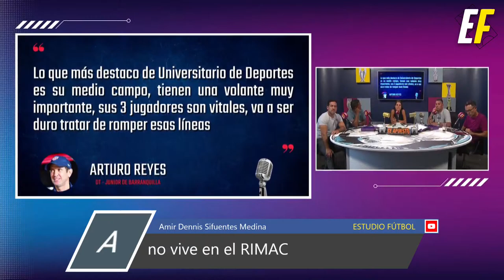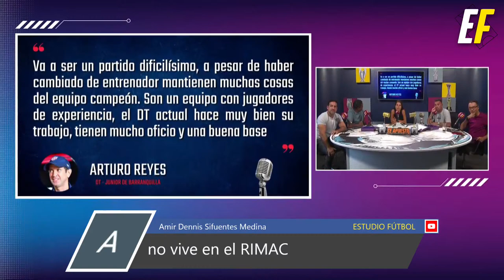Copa Libertadores: ¿Universitario y Alianza Lima PODRÁN SUMAR de visita?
El equipo crema viajó esta mañana para visitar a Junior de Barranquilla. Asimismo, el cuadro blanquiazul partió rumbo a Paraguay para enfrentar a Cerro Porteño. Ambos clubes peruanos buscarán sumar de visita por la Copa Libertadores.

¡Juega con la Liga 1 Te Apuesto y vive cada fecha al máximo ➡️